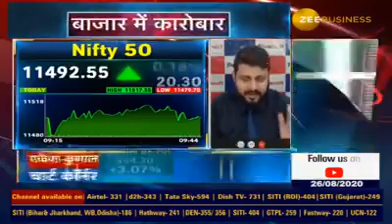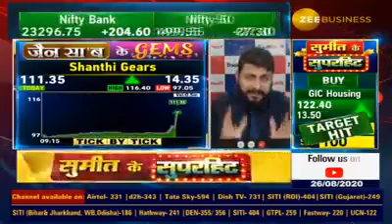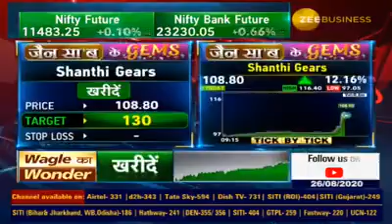SANDEEP JAIN - STOCK TO BUY NOW - 26 AUGUST 2020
ZEE BUSINESS - SANDEEP JAIN PICKS